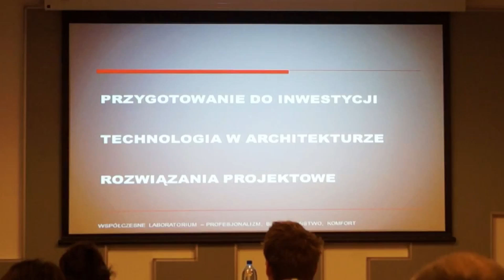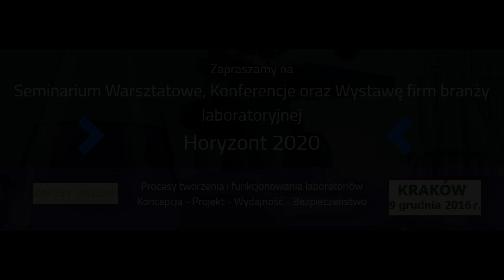Seminarium Warsztatowe - Kraków 9 grudnia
Serdecznie zapraszamy na seminarium warsztatowe z zakresu tworzenia i funkcjonowania laboratoriów 9 grudnia do Krakowa. Szczegóły